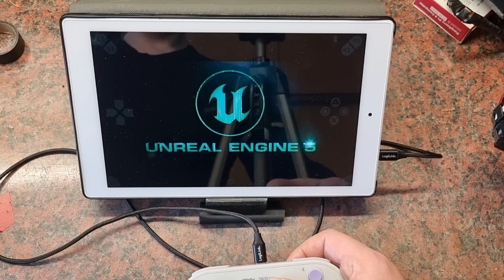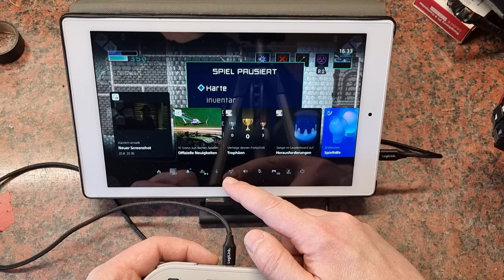PS5 Remote Play over Chiaki on Amazon HD 10 2019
A Short Test Video over Remote Play on A Amazon HD 10 2019 Tablet with The App Chiaki.

Amazon Fire HD 10 9th Generation
Modell KFMAWI

Specs:
10.1 Inch with 1920x1200
MediaTek MT8183 Octa Cora - 4x ARM Cortex A73 @2,0 Ghz + 4x ARM Cortex A53 @2,0Ghz
ARM Mali G72  MP3 GPU @800Mhz
2GB Ram
32GB Rom
Fire OS 7.3.2.7  (based on Android 9.0 ) with Google Services and Apps and Play Store

Chiaki Settings:
1080p (because the Tablet has a 1920x1200 resolution)
60fps
Auto Bitrate = 10 Mbit/s ( higher is possible)

There are sometimes some short stutter but that is on All remote play devices I have